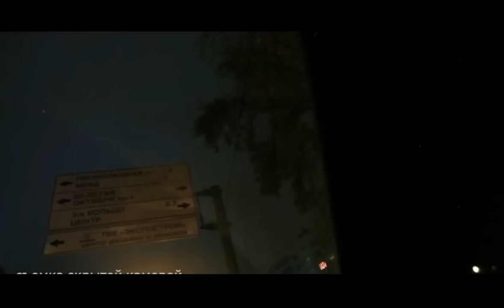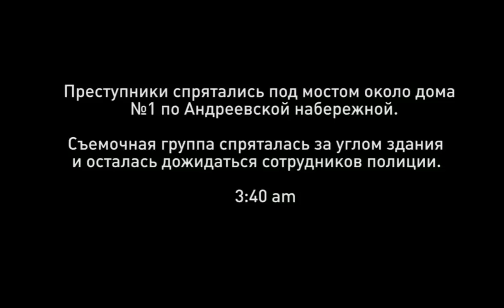Давидыч Унизил Бухих на Mercedes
МАГАЗИН ИГРОВЫХ РУЛЕЙ!💲💲💲